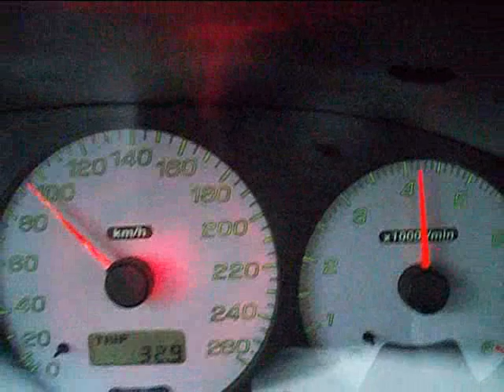subaru impreza gc8 0-100km/h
going from 0-100km/h in my gc8, had some wheelspin in 1st

Specs:
1.4bar
Open downpipe
Stock centerpipe
Raceland muffler
Bollen racing dumpvalve